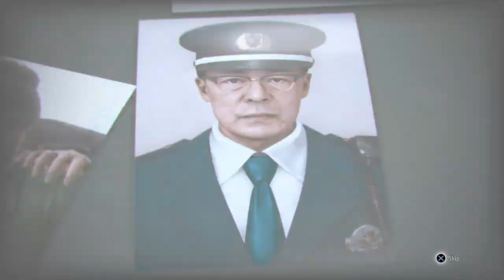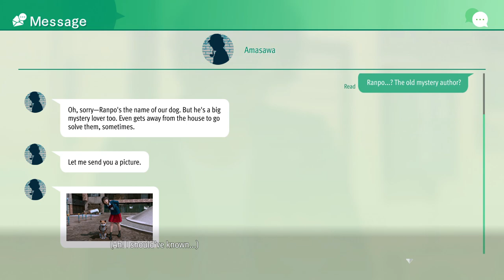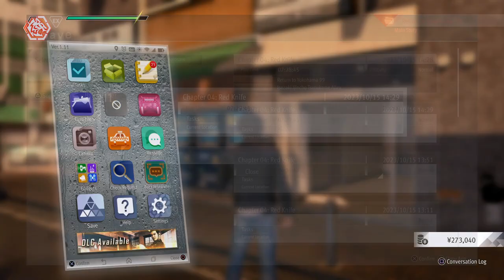Lost Judgment ~Chapter 04: Red Knife~ Part 13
Lost Judgment is an action-adventure video game and the sequel to the 2018 game Judgment (a spin-off of the Like a Dragon series).

Publisher(s): Sega
Platform(s): PlayStation 4, PlayStation 5, Xbox One, Xbox Series X/S, Microsoft Windows
Release: 24 September 2021
Genre(s): Action-adventure
Language: English Texts / Japanses Voices

The game focuses on private detective Takayuki Yagami as he investigates a criminal accused of both sexual harassment and murder. Yagami manages to see the connection between the suspect Akihiro Ehara and his links with a series of murders committed against bullies in Kamurochō and Isezaki Ijincho.